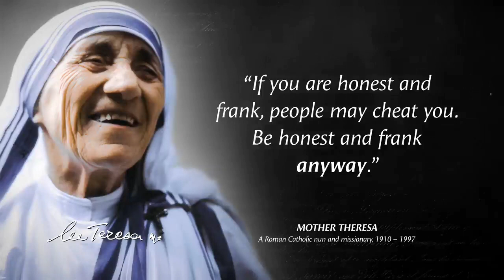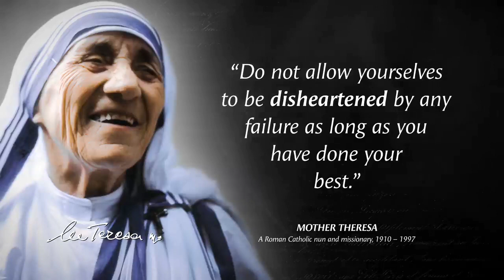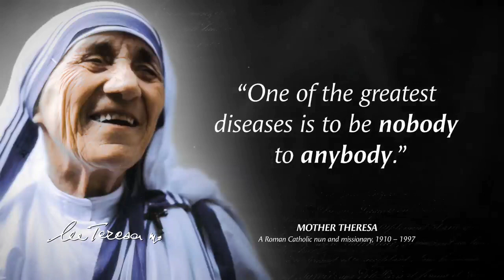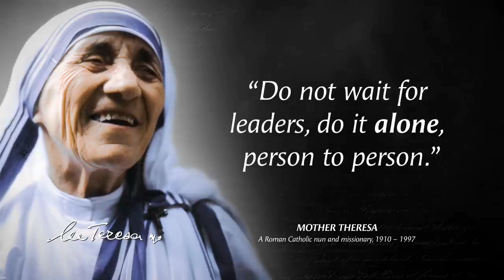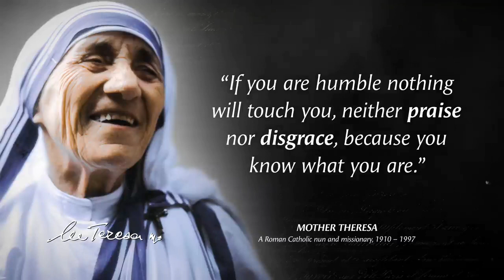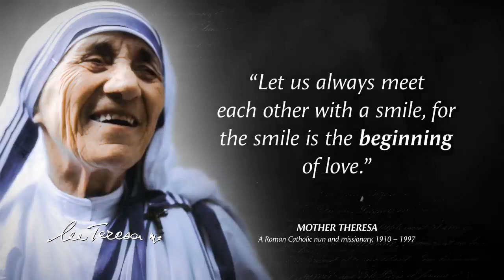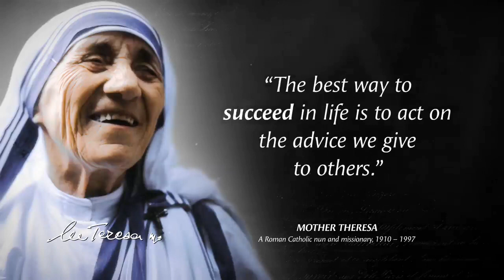Ultimate wisdom quotes by Mother Teresa | Best quotes for life | Motivational quotes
Mother Teresa was an Albanian-Indian Roman Catholic nun and missionary. Mother Teresa was born in Skopje (now the capital of North Macedonia), then part of the Kosovo Vilayet of the Ottoman Empire. In 1950, Mother Teresa founded the Missionaries of Charity, a Roman Catholic religious congregation that had over 4,500 nuns and was active in 133 countries as of 2012. Mother Teresa received a number of honours, including the 1962 Ramon Magsaysay Peace Prize and the 1979 Nobel Peace Prize.
Ultimate wisdom quotes by Mother Teresa. These are Best quotes for life and are best Motivational quotes.